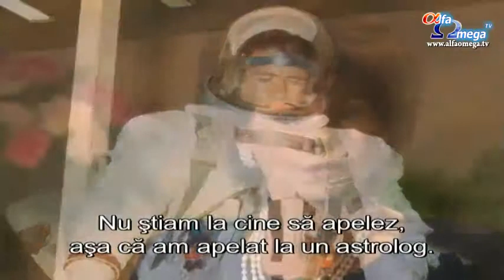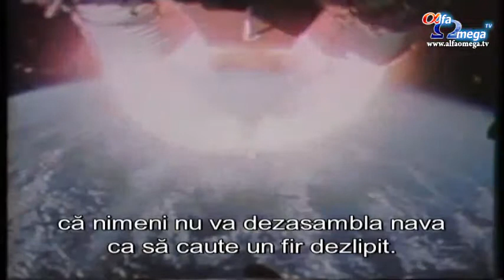Femei cu idealuri 78 (0511) - Lunaticii